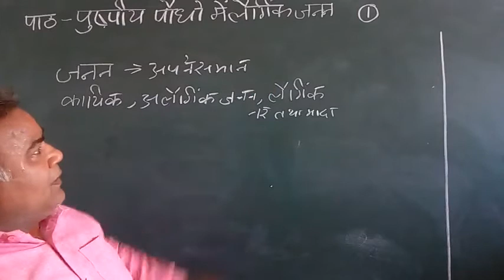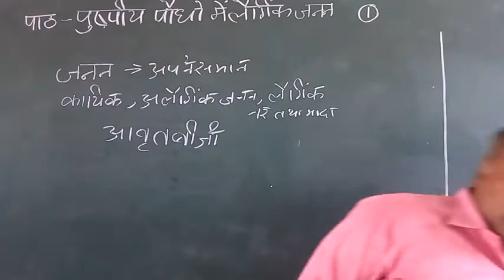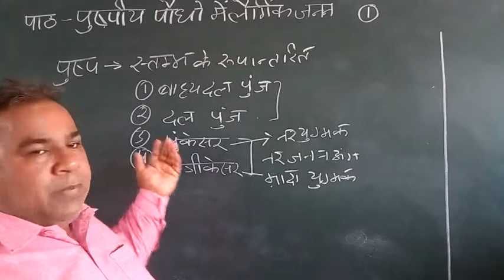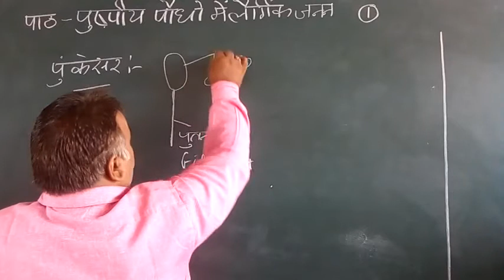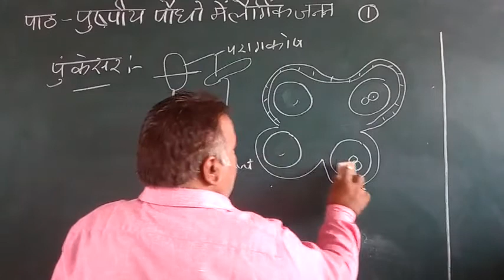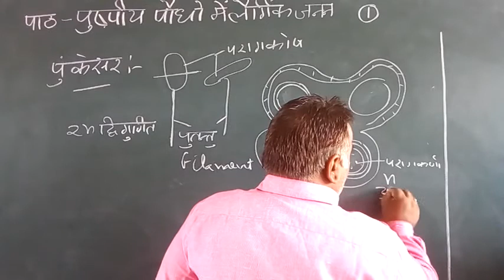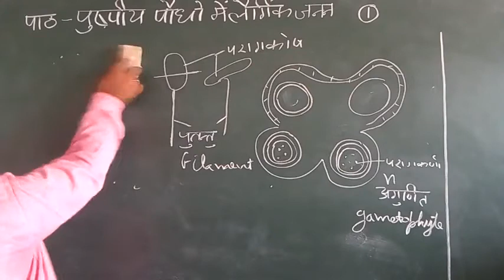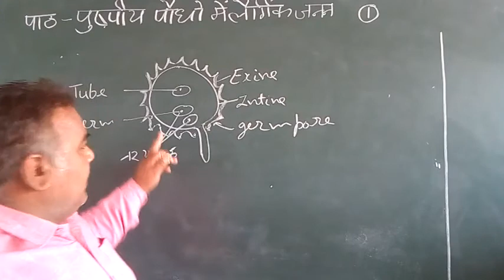August 7, 2020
sexual reproduction in flowering plants part--1